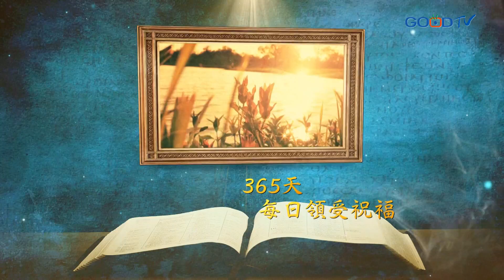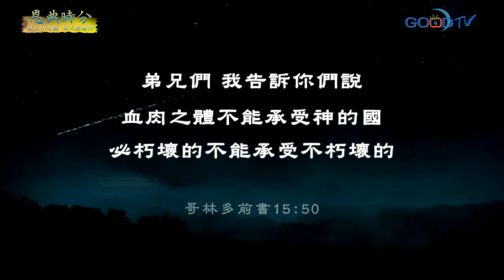恩典時分~不要自欺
永遠不要讓自己習慣跟罪和平共處，求神讓聖靈時刻提醒我們，面對自己生命的破口，不要讓習慣成為我們的阻礙，使我們能回到神面前坦承自己的軟弱